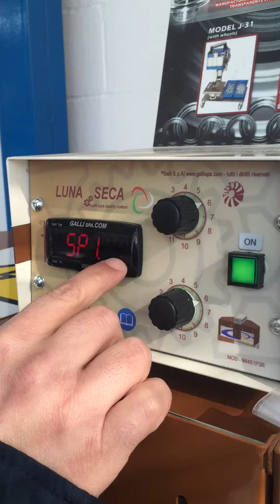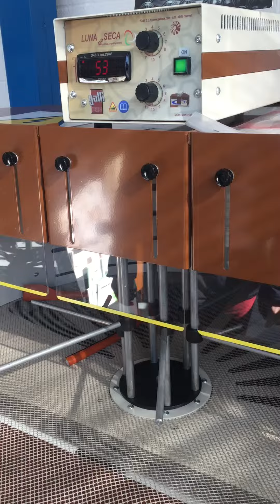VIDEO HORNO GALLI MOD. LUNA-SECA 2 016